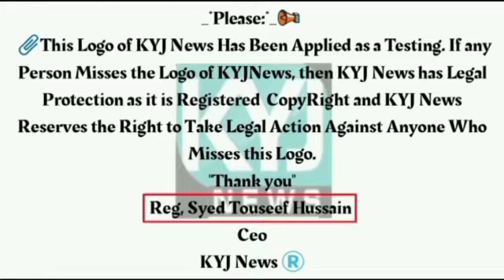News Alert 10 Muharram in Karachi